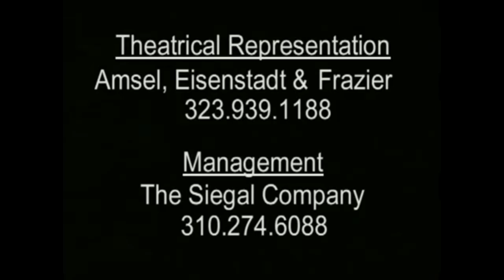Brownstone MG - Actress and Producer Denise Dowse!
Actress and Director Denise Dowse talk with Brownstone Radio. Denise talks about  her stellar career with roles in Ray, Coach Carter, Beverly Hills 90210, Book of Love and countless other projects.

Follow us today and join the family!!!